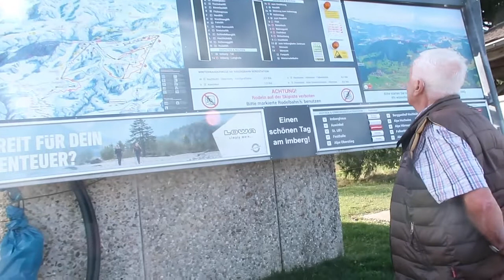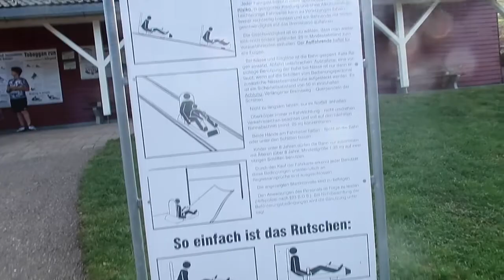VLOG#13: Mit der FAMILIE in den BERGEN🌦🐞🌈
Hey Leute,

wir sind wieder unterwegs, diesmal in Oberstaufen und wir haben einfach Opa vergessen:D

Have FUN😊